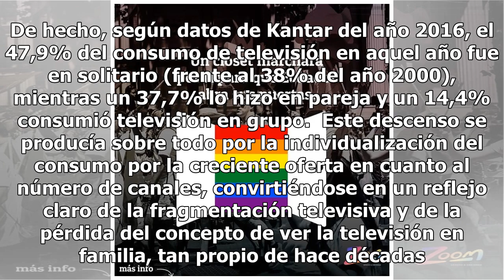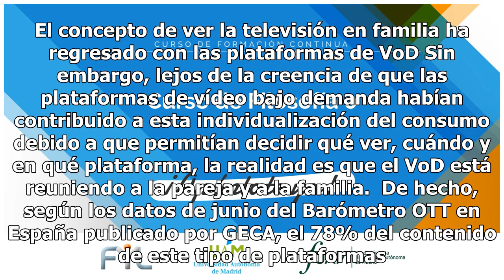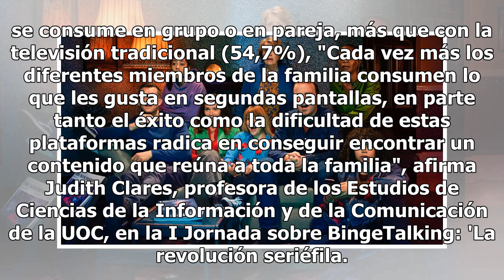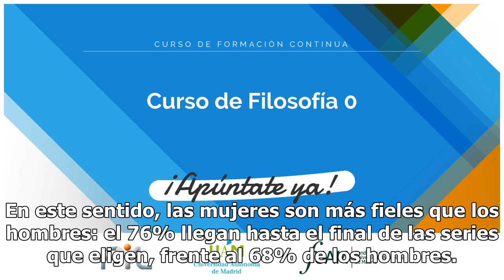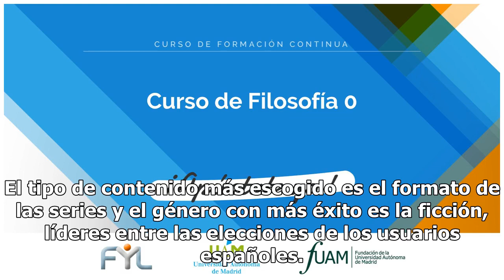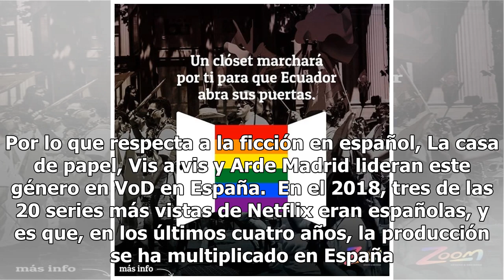Mejor en pareja o con la familia: así fomentan las plataformas el consumo televisivo